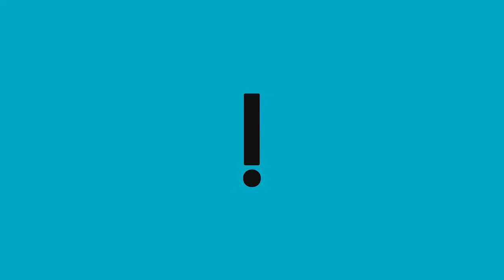Gilmar Mendes faz homenagens a Pelé e cita jogo do Rei em Cuiabá